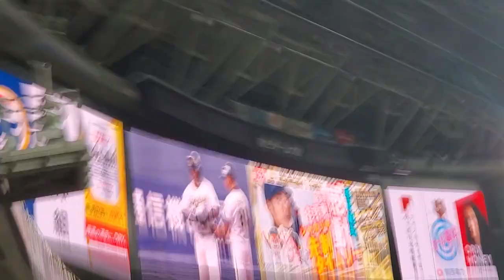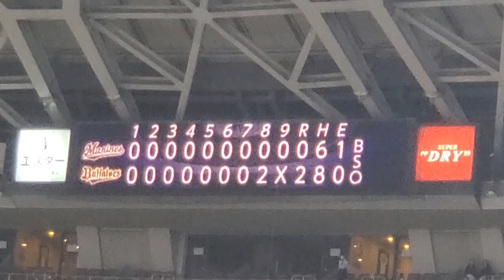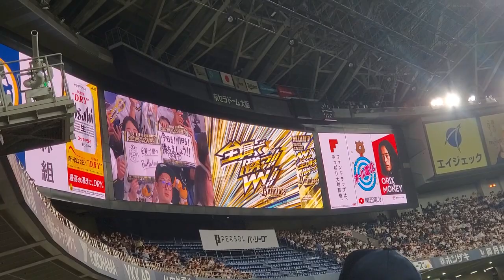20231020【若月健矢、頓宮裕真】ヒロイン時の登場曲 ｵﾘｯｸｽ･ﾊﾞﾌｧﾛｰｽﾞ勝利試合後 光GENJI@京ｾﾗﾄﾞｰﾑ大阪･ﾚﾌﾄ外野下段［CSﾌｧｲﾅﾙｽﾃｰｼﾞ第3戦］